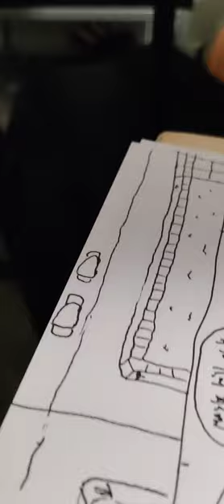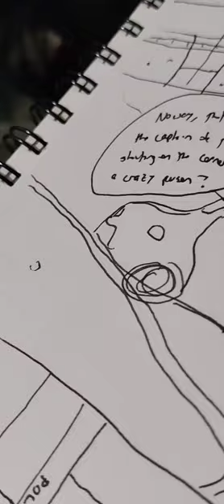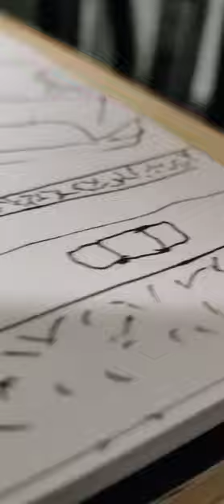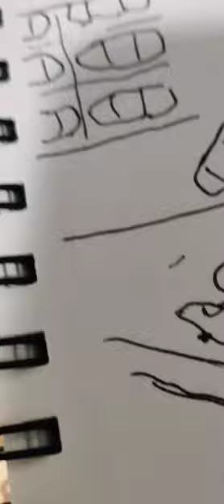91. Cadillac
jerimee Heckman: guitar, vocals
john crandall: guitar, vocals